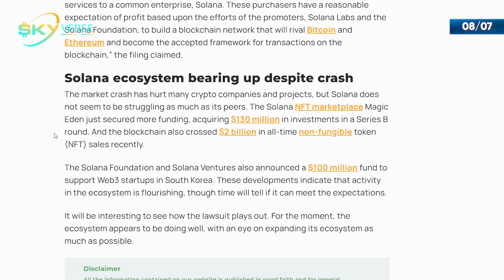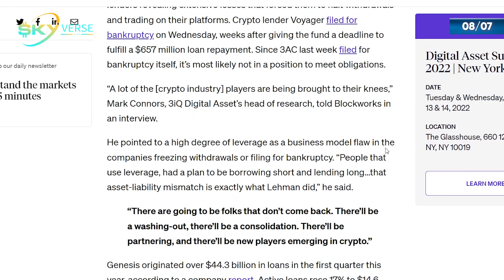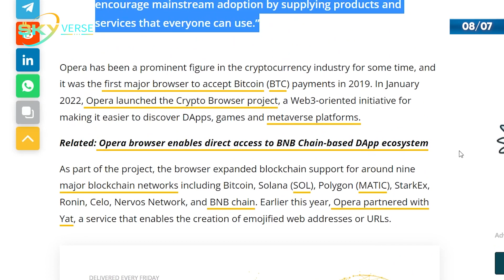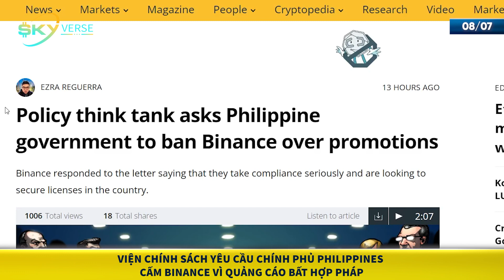Tin vắn Crypto trưa 8/7: Solana bị kiện; Binance bị cấm ở Philippines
Tin vắn thị trường Crypto trưa ngày 8/7 có các nội dung chính:
1. Solana bị kiện vì vi phạm luật chứng khoán và 'thu lợi bất hợp pháp'
2. Genesis tiết lộ việc từng đầu tư vào 3AC
3. Opera Crypto Browser tích hợp Coin98 để tăng cường khả năng truy cập Web3 ở Đông Nam Á
4. Các công ty đưa nền tảng cấp bản quyền âm nhạc vào blockchain
5. Viện chính sách yêu cầu chính phủ Philippines cấm Binance vì quảng cáo bất hợp pháp